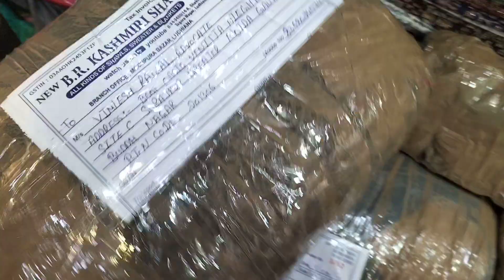kani pashmina is back with new colours all new stocks 9876606674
b r Kashmiri Krishna shawl
ludhiana